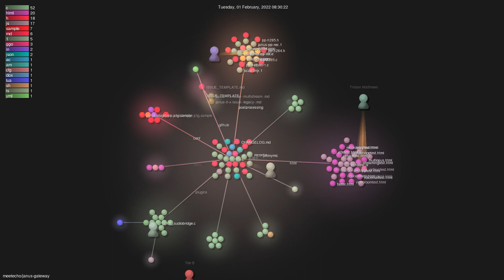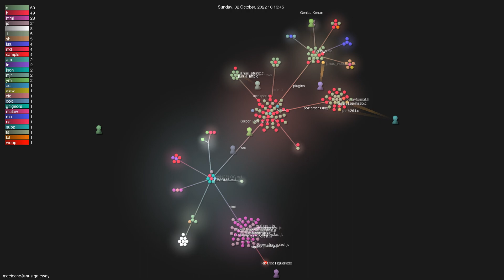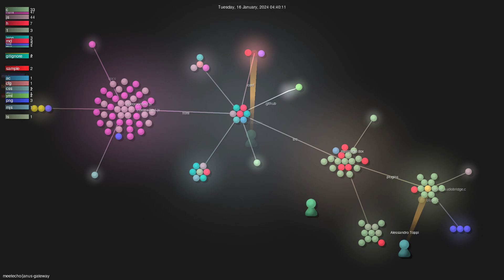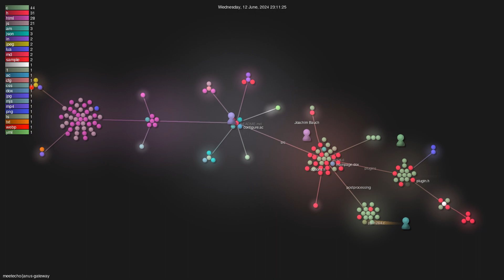meetecho/janus-gateway - Gource visualisation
Author: meetecho
Repo: janus-gateway

Description: Janus WebRTC Server
Starred: 7931
Forked: 2445
Watching: 381
Total commits: 5599
Initial commit: Tue Feb 11 16:20:20 2014 +0100
Total number of files: 465